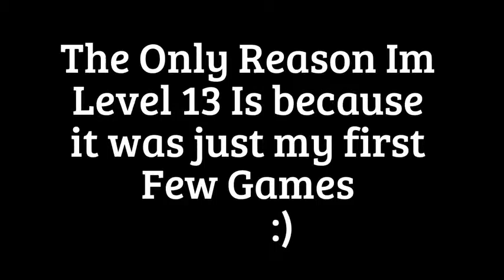Call of Duty Black Ops Awakening Der Eisendrache Trailer